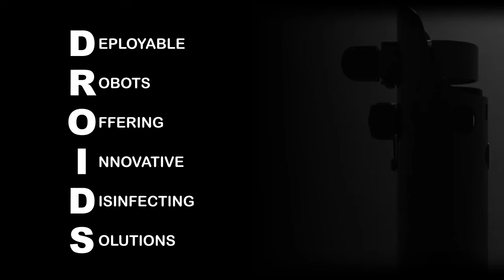DROIDS:Robots fighting COVID-19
This trailer type video is an entry to the World Robot Games 2020 by the Natividad Family. UVC light is the only known way to disinfect the air and surfaces at the same time. It kills 99% of pathogens, including the COVID-19 virus. This innovative solution can help save our medical frontliners and other essential workers during this pandemic.

Criteria for Judging:
• Relevance to the theme 25%
 Clarity of the message (problem, solution)                     - 5%
 Complexity of the problem and task                                - 10%
 Props, background, and manner of message delivery  - 10%
• Robot Technical Set-up 50%
 Demonstration / Robot Performance on video              - 25%
 Programming Codes                                                          - 25%
• Video Quality 25%
 Storyline                                                                                - 10%
 Cinematic entertainment                                                   - 15%
Prizes
• Grand Champion – Trophy + Robot Kit + Free entry to the WRG Award Ceremonies
• People’s Choice Award (Facebook Likes)– Trophy + robot accessories + Free entry to the
        WRG Award Ceremonies
• Best in Country – Trophy + token + Free entry to the WRG Award Ceremonies
• Best Story Award – Trophy + token + Free entry to the WRG Award Ceremonies
• Best in Robot Innovation – Trophy + Free entry to the WRG Award Ceremonies